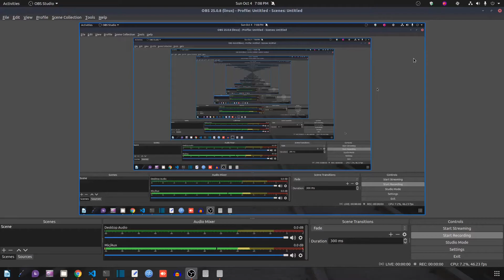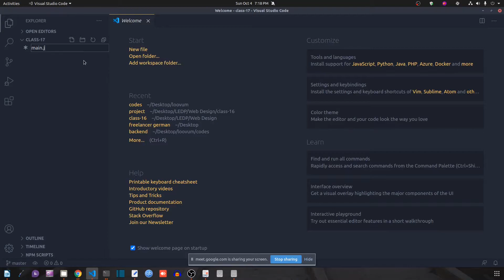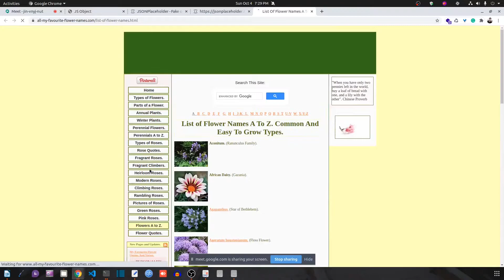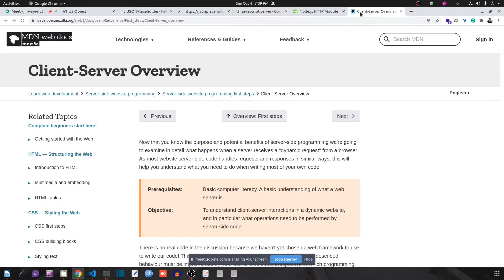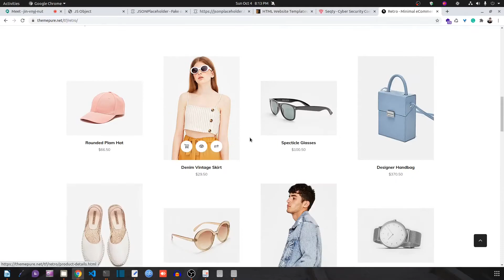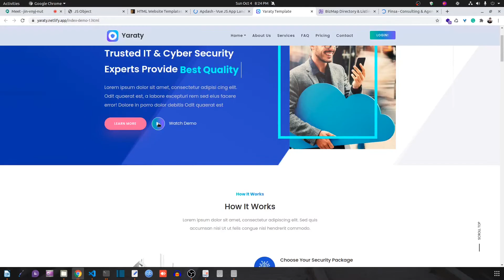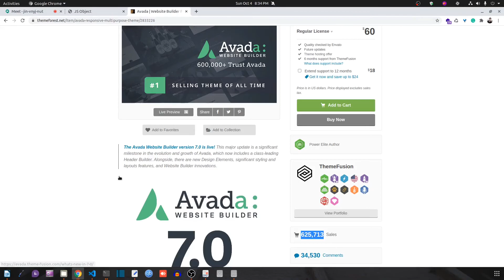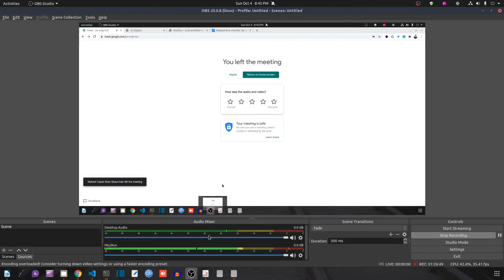17th Class LEDP Web Design and Development Course - 4th October 2020